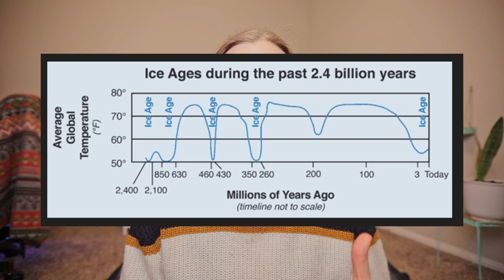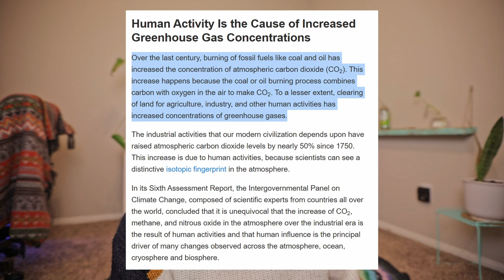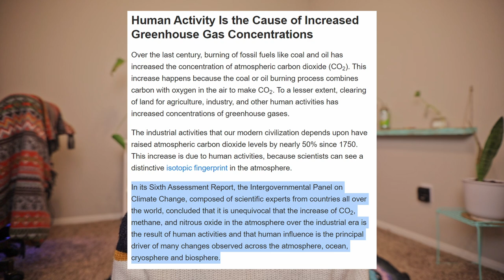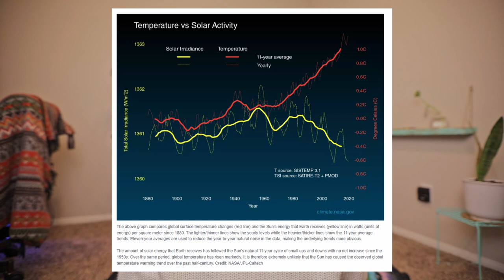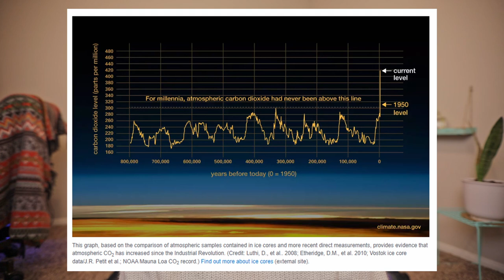Busting EVERY climate change myth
It's a question I get asked a lot: is climate change actually man-made? Yes! Let's go over the evidence as well as facts to negate any climate denier argument: is the sun causing climate change? Why do we need to keep it under 2 degrees? Aren't we just coming out of an ice age? Leave your climate change questions below for part 2!

Timestamps:
00:00 - Climate vs Weather
2:41 - What are greenhouse gases?
5:01 - How is climate change man made
6:04 - What about solar irradiance?
7:08 - Aren't we just coming out of an Ice Age?
8:34 - Why the 2 degrees Celsius thing?
9:21 - Please share the word!
11:10 - Bloopers